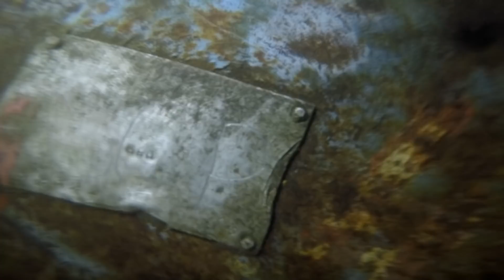Мы отправились на проклятый причал с аквалангом, чтобы узнать, что внутри логова болотного монстра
В этом видео мы снова отправились на проклятый причал и взяли с собой акваланг, чтобы нырнуть под проклятый причал и попасть в логово болотного монстра, которое находится под причалом. Кто знает, что внутри логова болотного монстра, сегодня мы окажемся на самом дне проклятого причала, чтобы узнать все тайны болотного монстра!

ДИСКЛЕЙМЕР
Автор данного ролика не призывает зрителей к противоправной или противозаконной деятельности. Все действия согласованы с фактическим владельцем. Действия в видео не нарушают действующих законов РФ.